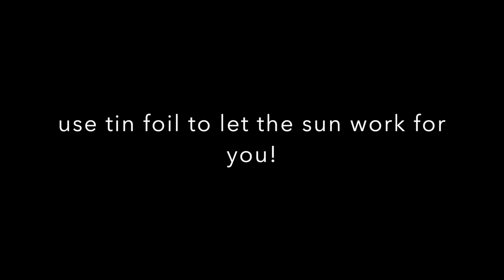Malta Flyboard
Flyboard, my first try in Malta, lots of fun flying over the azure sea.
my next foodie trip is to London (taste of london and some Michelin-stars)